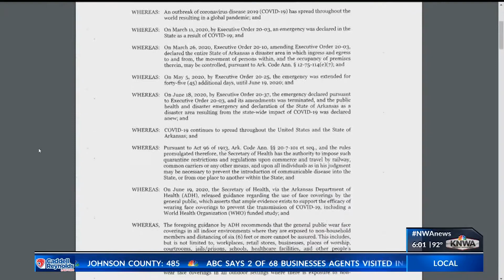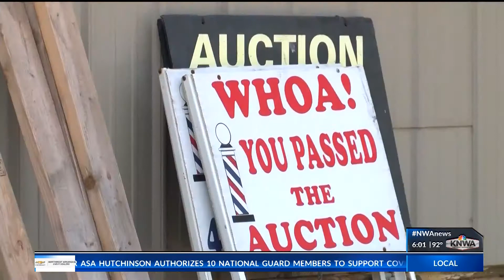Sulphur Springs Mayor says city won't follow state-wide mask mandate